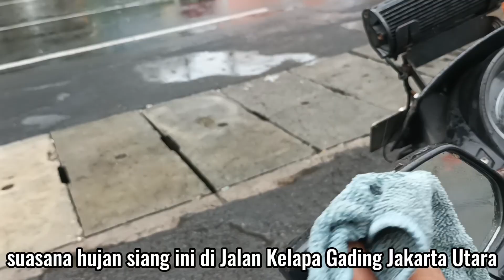Mendadak hujan deras siang ini di Jl Kelapa Gading Jakarta Utara